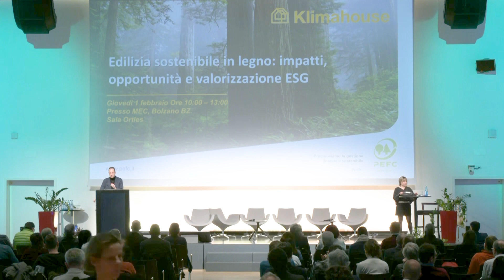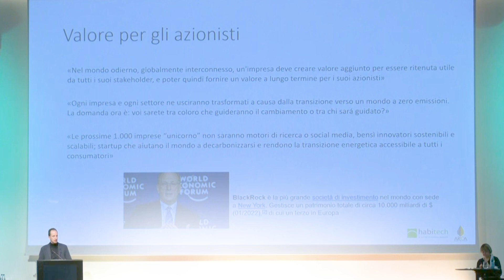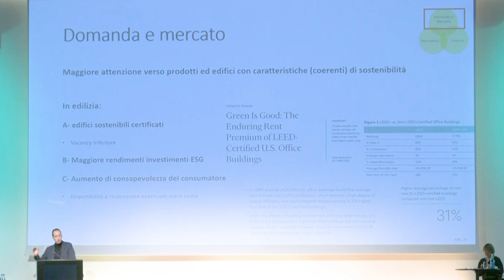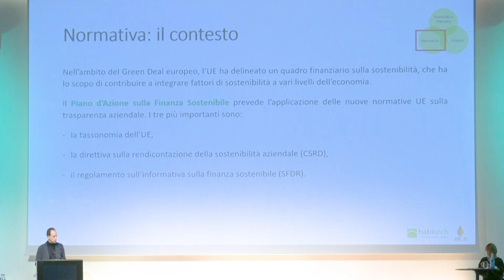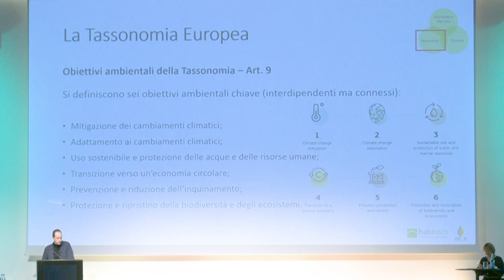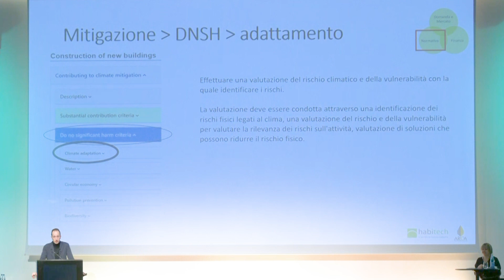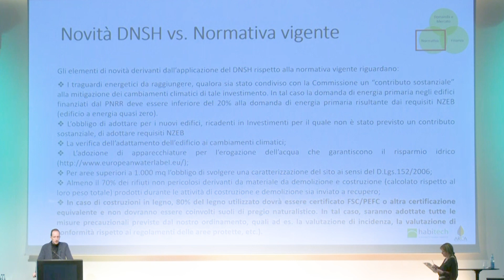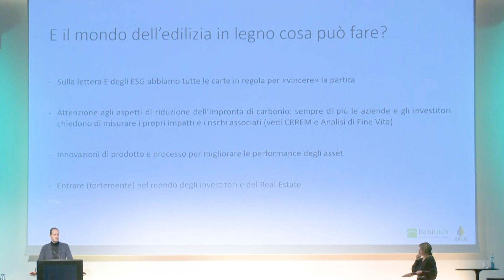Tassonomia immobiliare ed ESG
Francesco Gasperi, direttore di Habitech, nel corso della sua relazione tenutasi nell’ambito del convegno “Edilizia sostenibile in legno impatti, opportunità e valorizzazione ESG” ha parlato di “Tassonomia immobiliare ed ESG”.
Con i criteri ESC e l’avvento della tassonomia, è chiaro il ruolo che per l’Europa deve giocare anche il settore edile, imponendo una nuova e maggiore attenzione alla sostenibilità, intesa anche in chiave ESG.
Rischio climatico, decarbonizzazione, aspetti collegati alle dimensioni sociale e di governance: che ruolo hanno nel settore e come il legno può contribuire a rispondere a queste sfide chiave?